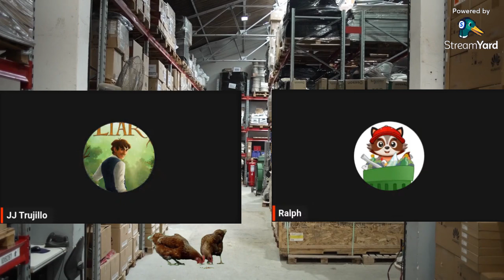Jon Malin CANCELS Me (On My Own Livestream)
Jon Malin has gone full cancel pig, after sending him 4 dozen text messages at 4:00 AM he decided not to give me free promotion. Then he has the audacity to come on my show and CANCEL me. It was cathartic telling him off, unfortunately I'm the only person in this corner of the internet that isn't afraid of Jon Malin and NU CG.